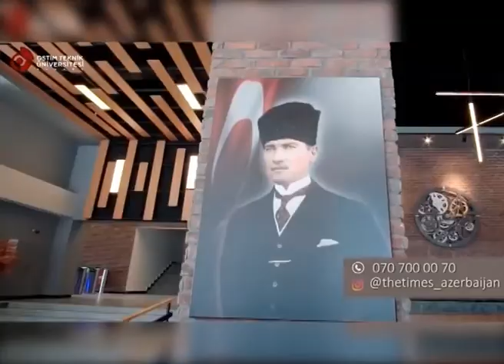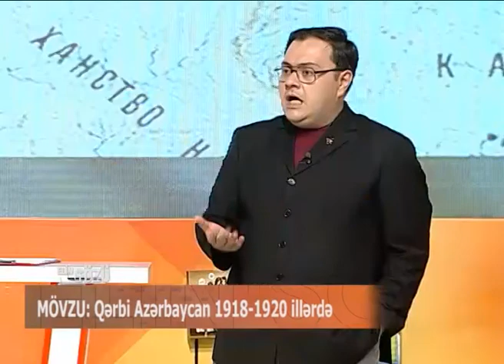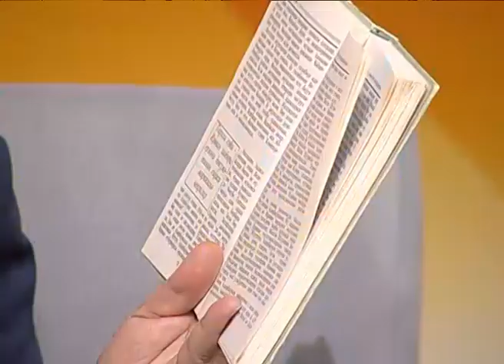1918-20- ci illərdə Qərbi Azərbaycanda nə baş verirdi? Bolşevik-daşnak cinayətləri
1995-ci ildən KİV-də çalışır.